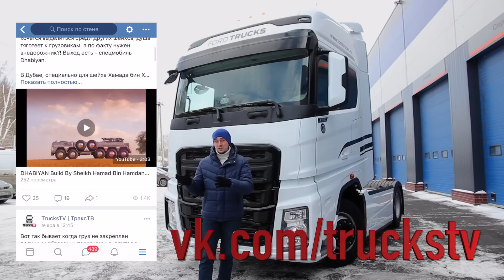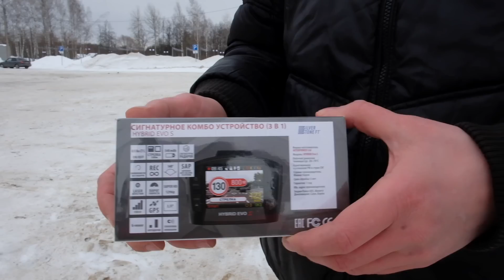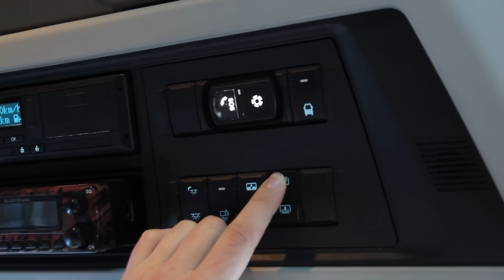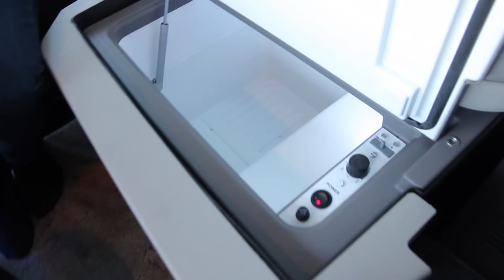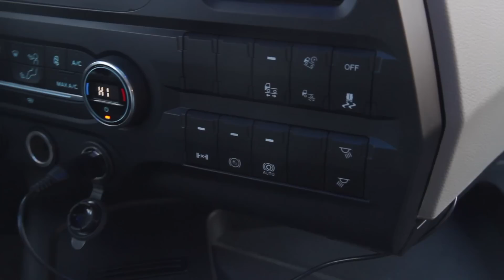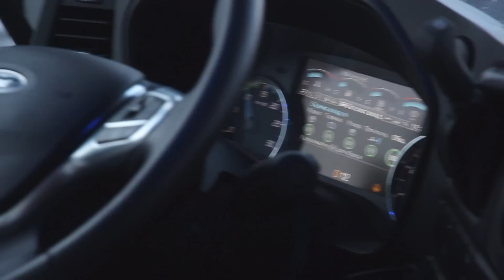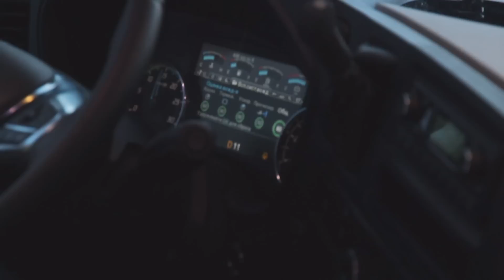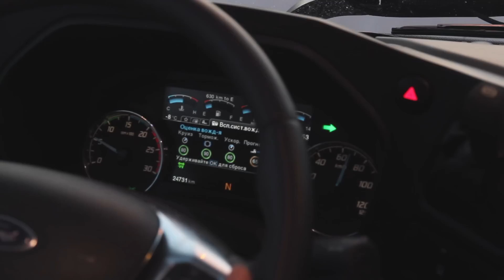ЭТО ТОП🔥500 л.с. FORD F-max ГРУЗОВИК ГОДА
Первый тестдрайв в России Форд Ф-макс. Этот грузовик завоевал титул «Грузовик года 2019» (International Truck of the year 2019). Впервые, более, чем за 30 лет эту награду получил грузовик не из Западной Европы.
Скажу честно, я сомневался, что Ford смог сделать что-то близкое к дальнобойным тягачам «Большой семерки». Пока не оказался в кабине этого грузовика и пока не прокатился за рулем флагмана грузовой линейки Форд.